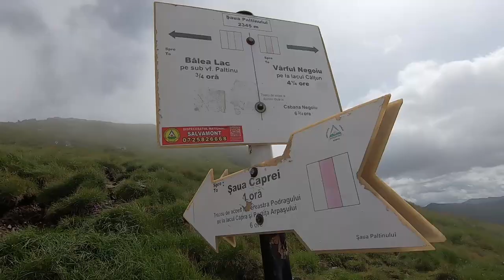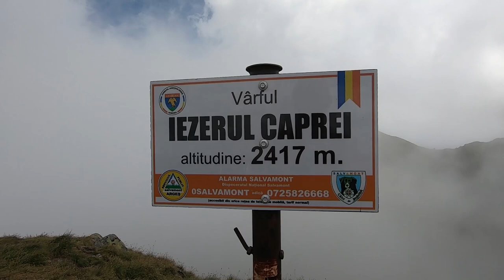Bâlea Lac-vf.Paltinu-vf.Iezerul Caprei-Saua Caprei-Bâlea Lac 03.08.2021